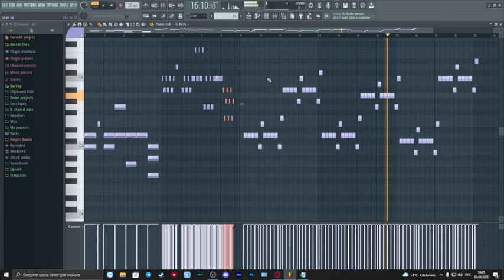Когда отключили интернет а ты начинающий музыкант